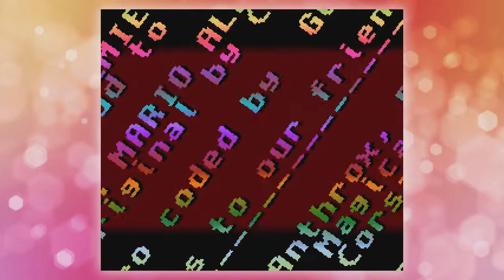SNES Classic - Super Mario All Stars - Rom Hack 02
Super Mario All-Stars Hack SNES Mini Classic 02
Super Mario All-Stars (U) [h1I].smc